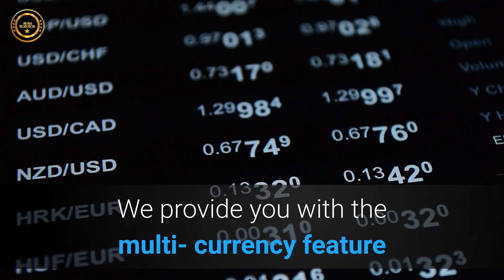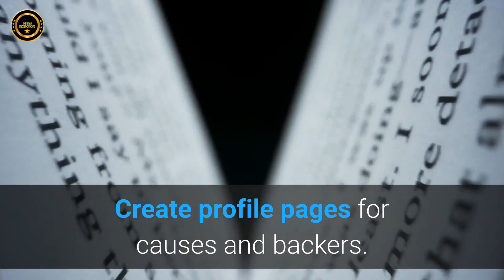ONPASSIVE : Life is going to be great with O-BLESS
Step forward for a good cause that changes the World
Create thoughtful and effective funding campaigns for causes.
Know more about O-Bless.
O-Bless makes you connect with people worldwide to support the need by raising funds
easily and quickly. We developed O-Bless for a good cause. O-Bless is a non-profitable
the platform that helps to raise funds worldwide.
This incredible platform connects you with donors and companies if you want to support a
charity project that needs funds on an emergency basis. We provide you with the multi-
currency feature that helps you in collecting funds from different countries.
Our mission is to create impactful philanthropy across people. We developed the platform
with the tools which create impressive investments. Our search features make your work
easier by profile, time horizon, size, country, industry, and based on other criteria.

O-Bless gives an opportunity to people to relate causes with the community. It comes with multiple features that allow every person interested to showcase a project and get funded while getting the chance to get a platform to get recognition for innovation.

Create a useful campaign page.
Upload engaging & motivating videos.
Create profile pages for causes and backers.
Content change w.r.t. Product campaign approvals.
Access to admin dashboard and reports.
Much more to come keep in touch.
A Bill Must Production